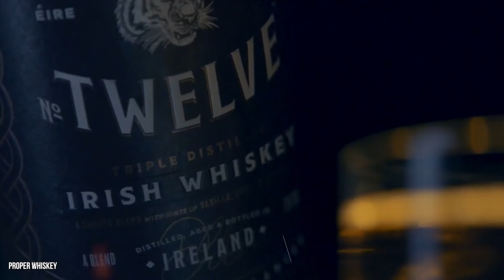A Look At Conor McGregor’s $3.6 Million Dollar Lamborghini Yacht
Welcome back, Richest fans! Considering he’s one of the greatest UFC fighters to ever grace the octagon, Conor McGregor has made some serious cash along the way. Even more due to the boxing match with Floyd Mayweather in 2017. Once he made his fortune, the Irish fighter wanted to own a really nice boat. And recently, he achieved that by getting once called the Tecnomar For Lamborghini 63. Today, we’re going to look at this incredible yacht by the Italian car company. We’ll look at all the incredible features and see just how much it’s worth. On top of that, we’ll examine some of the other amazing boats that have been created by car firms.

Now for the spoiler paragraph. If you like surprises, we suggest you stop reading and watch the video multiple times. We kick off by looking at McGregor’s career and his earnings along the way. Plus, we’ll see the first boat he owned, the 188. Then, we dive into the Lamborghini ship he now owns. We’ll see what the inspiration was for its creation and see just how rare it is. Afterwards, we’ll see all the features that make the boat luxurious. Next is the incredible concept design for the Xenos Bugatti. Inspired by the car firm, it was created by Lazzarini Design Studio. We’ll see inside and out, as well as the exuberant freebie that comes with it. Next is the Dynamiq GTT 115 Porsche. On top of getting a free tender, the boat is worth a fortune! Especially when including all the extra features. Finally, we’ll briefly look at the yacht that got McGregor dreaming. The Sailing Yacht A owned by Russian billionaire Andrey Melnichenko.

Written by: Jordy McKen
Narrated by: Adam Newmark
Edited by: Adam A.

CHAPTERS:
00:00 Intro
00:40 Conor McGregor
02:18 Tecnomar For Lamborghini 63
03:50 Boat Features
05:12 Xenos Bugatti
06:29 Dynamiq GTT 115 Porsche